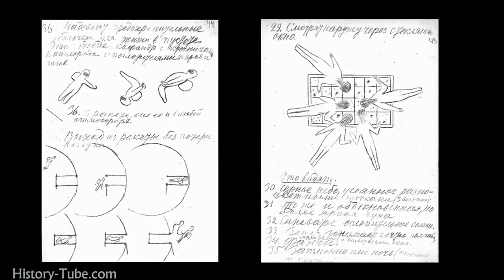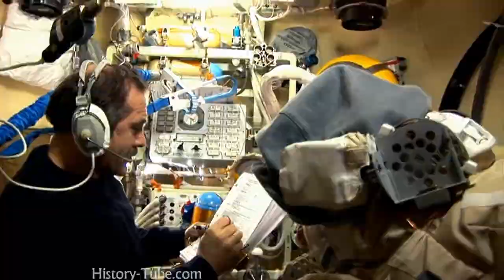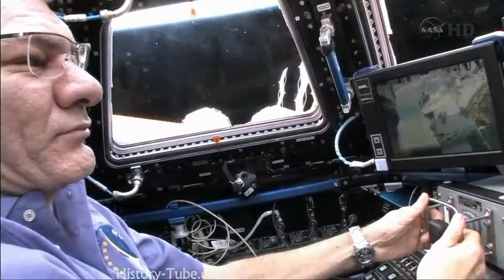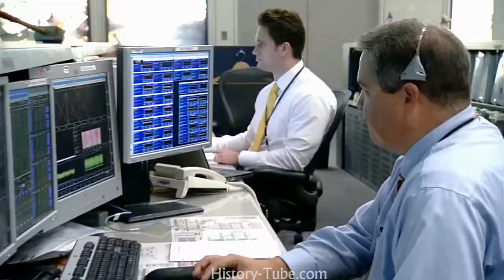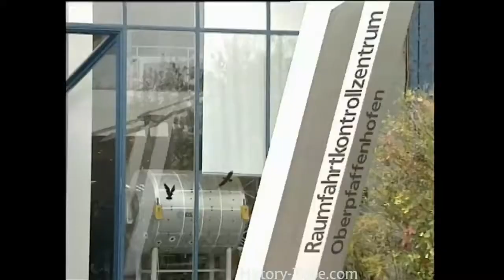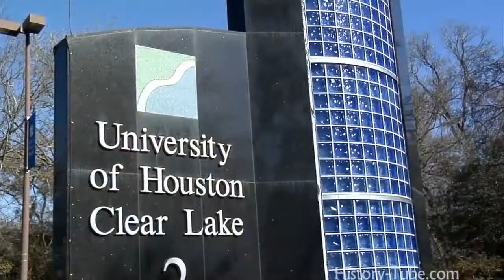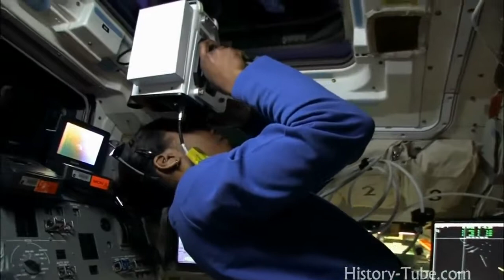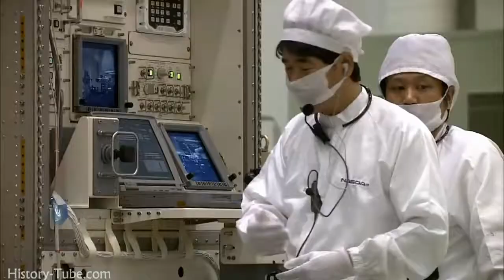The History of the International Space Station 1080p HD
This educational film shows the ISS in its first decade.

This HD documentary is a tour inside the International Space Station (ISS) shown by NASA Astronaut Sunita (Suni) Williams. She describes how the station is divided into two pressurized modules,.

International Space Station | Live From Space हिंदीاردو Hindi-Urdu ᴴᴰ The International Space Station (ISS) is a space station, or a habitable artificial satellite, in low.

The International Space Station Documentary - The Future Of Space Exploration - National TV A space station, likewise called an orbital terminal or a periodic space station, is a spacecraft.